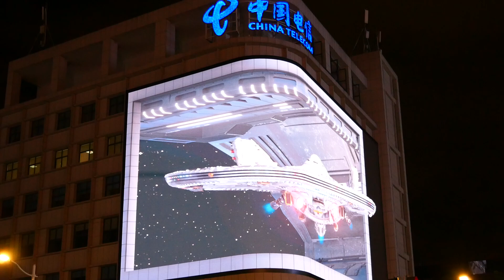'24 09 25 福州 東街口 中國電信L型廣告看板